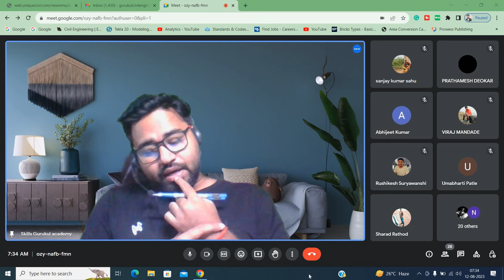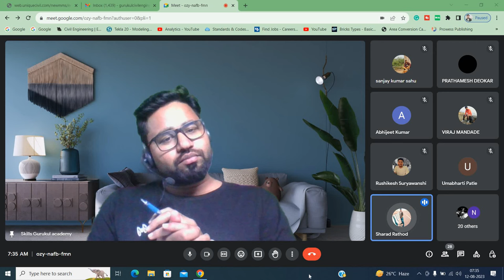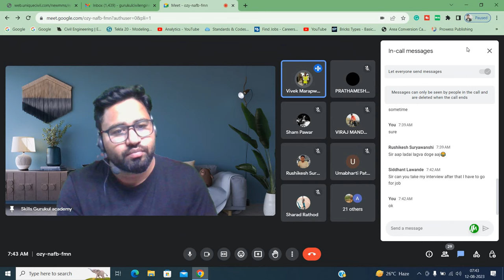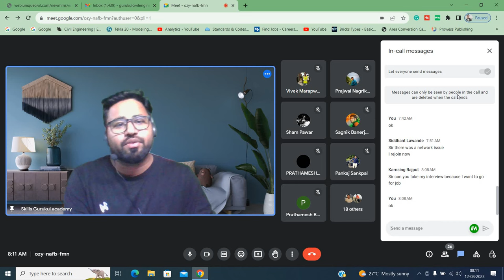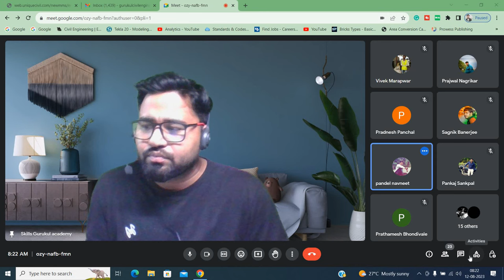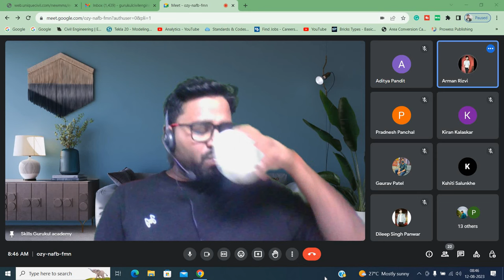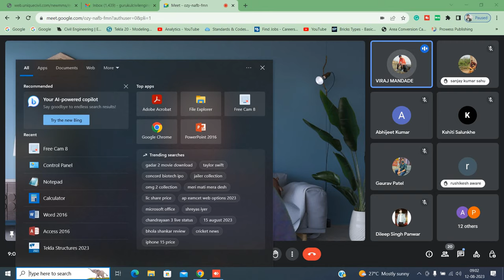Interview Pratice Series || #1 ||By- Akash Pandey